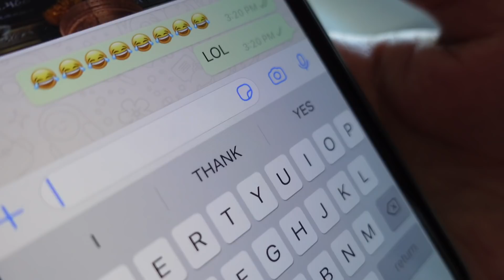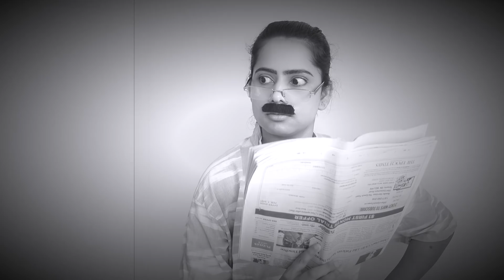Papa Ke Paintre | Oolfat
To kaisi lagi papa ki paintrebazi? Agar maza aaya to sab ke saath share karna aur video ko pyaar dena, bujhe? Need your support and blessings. 🙏❤️